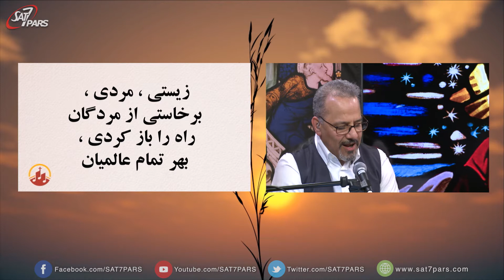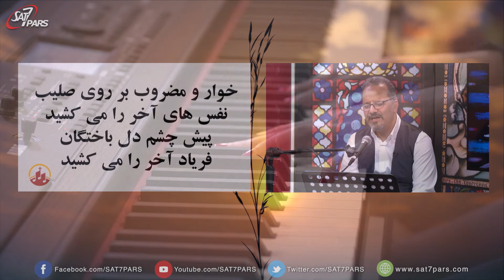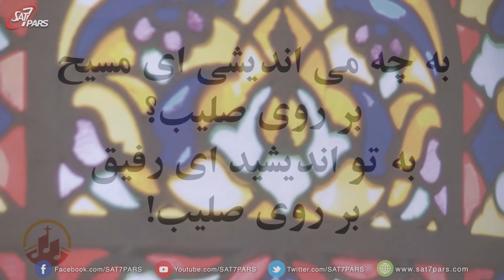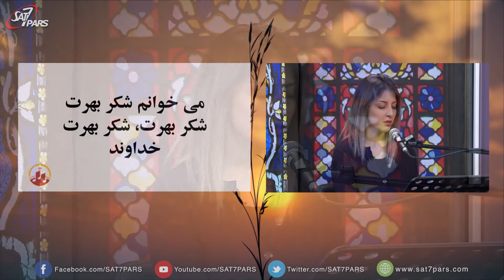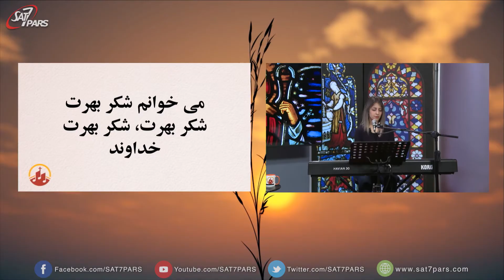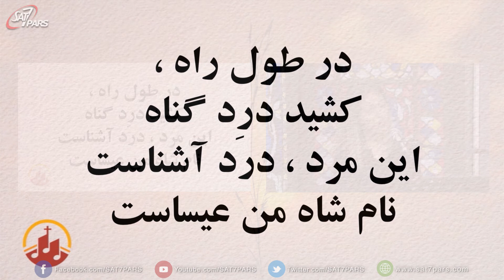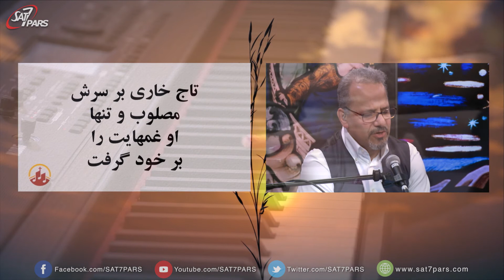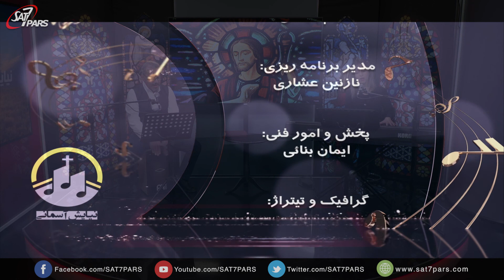نیایش آسمانی قسمت بیست وپنجم - صلیب سرخ -جواد و نونا ۳۰ فروردین ۱۳۹۸